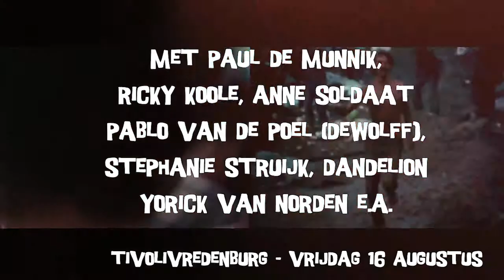Woodstock: One Night of Peace and Music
Op deze avond nemen je mee terug naar het legendarische Woodstock-festival – vandaag precies 50 jaar geleden! Bijna een half miljoen mensen waren bij dit invloedrijkste popfestival uit de muziekgeschiedenis, met alleen maar legendarische optredens. Strange Brew (met Anne Soldaat en Yorick van Norden) speelt vanavond muziek van Jimi Hendrix, Joe Cocker, The Who, Santana, Jefferson Airplane, Crosby, Stills, Nash & Young en al die anderen. Speciale gasten: Pablo van de Poel (DeWolff), Ricky Koole, Paul de Munnik en Stephanie Struijk. Peace!